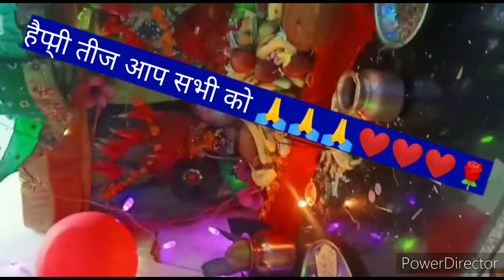आप सभी माता और बहनों को तीज# शुभकामनाएं #🙏❤️🙏🙏❤️//